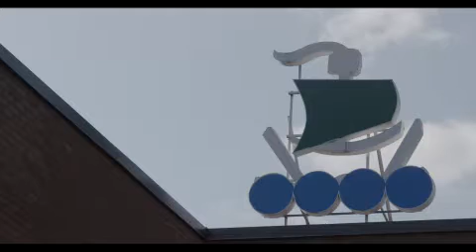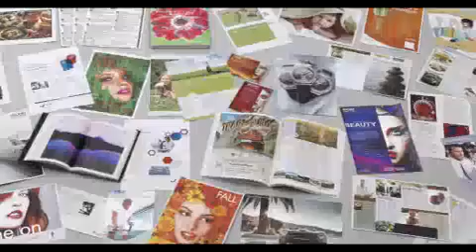Ricoh Pro VC60000 - Hansaprint, Finland places the world's first order (Short Version)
Hansaprint is a leading nordic production printing business, based in Finland. Employing about 350 staff, and with a turnover of about €70 million, it operates in a range of printing technologies and has been a pioneer in  full colour inkjet production. Hansaprint has noted that clients are increasingly asking for higher print quality but generally, until now, inkjet has not been able to produce top quality output. As well as wanting to respond to this demand, Hansaprint also wants to increase efficiency by collecting its volumes across different print applications. Similarly, it recognised a need to adapt its printing services to its clients' changing business environments. Particularly in the realm of direct mail where clients expect faster campaign turnaround and a simplified process. Therefore, Hansaprint had been seeking a flexible solution, where materials can be switched quickly, and offering quality and affordability. The answer is the new Ricoh Pro VC60000, and Hansaprint has found it a compelling all round proposition, including, notably, what it regards as  a critical factor ie that Ricoh manufactures its own inkjet heads and inks.Hansaprint was also impressed by Ricoh's commitment to work in partnership with it to make the investment successful through business development support. Hansaprint expects to increasingly migrate offset and toner jobs to its two VC60000 lines, as well as existing inkjet work. And the film concludes with the bold statement from Jukka Saariluoma, Business Unit Director, that he now believes that they will be a shift from offset to inkjet production.